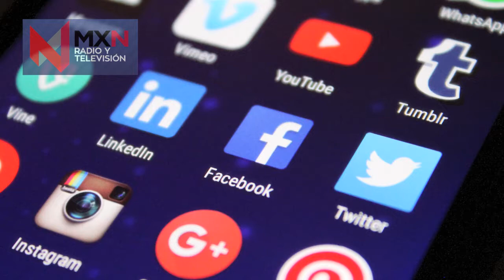CARAVANAS PROMOCIÓN / La Nota de Hoy